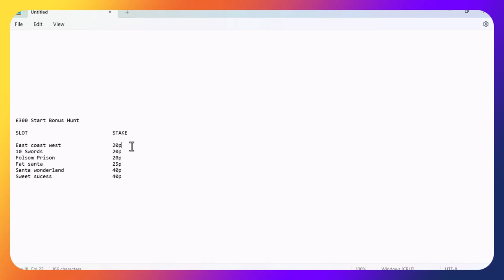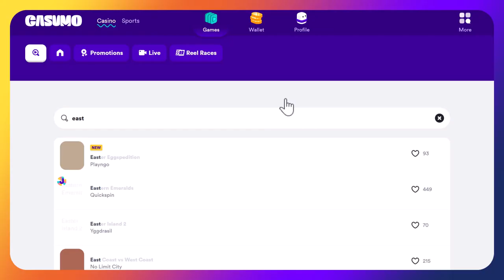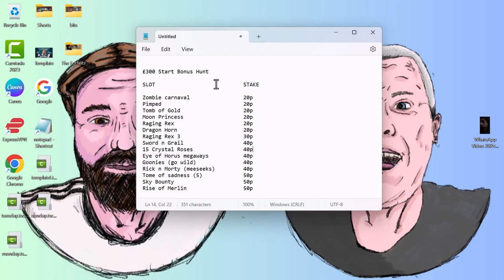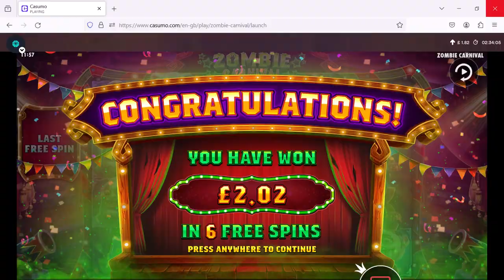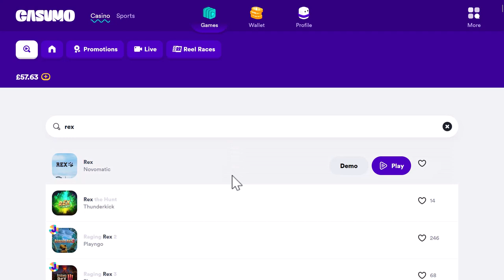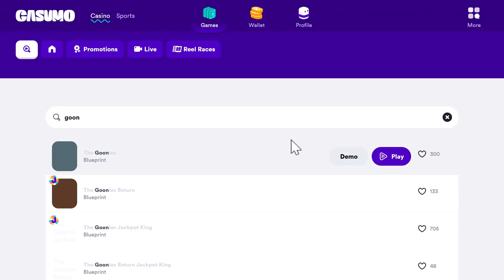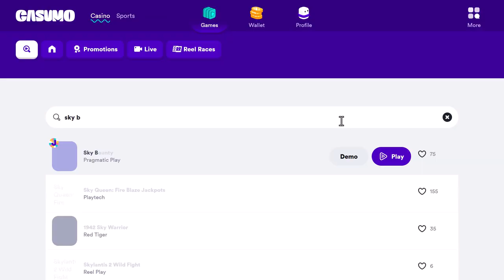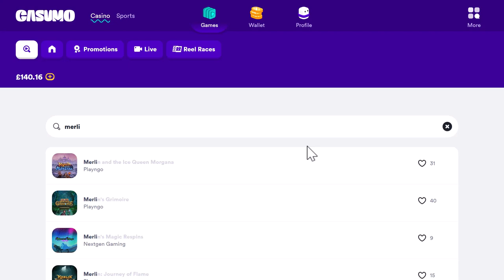Sunday Morning BONUS HUNT with £400 start at 20p to 60p stakes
Hope you have had a great weekend so far and are excited for another enthralling bonus hunt.
At low stakes Triple D and Dirty Neil haven't done well again so get ready for a top up.

BONUS HUNT